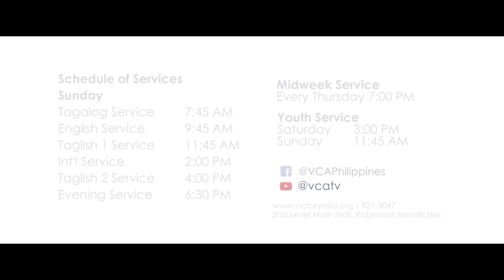Spending Time with God Daily - Bishop Rich Conte